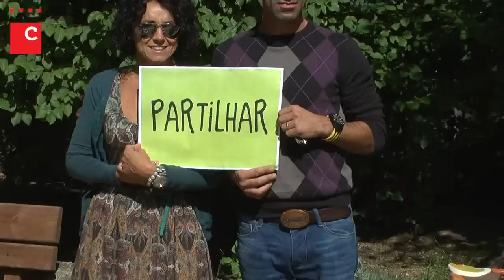OP 16 | Ludobiblioteca - JI-EB1 Bicesse